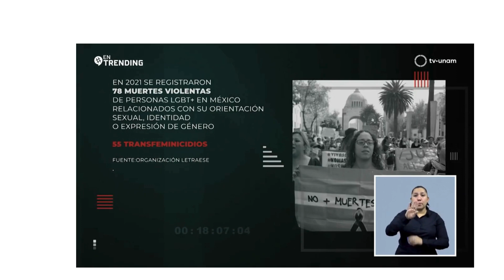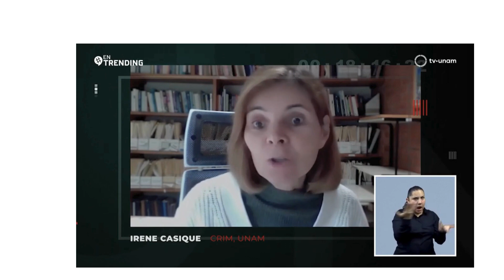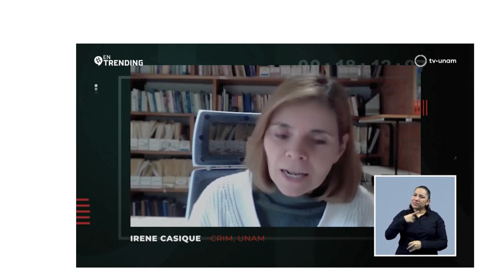EnTrending Violencia de género en México cápsula